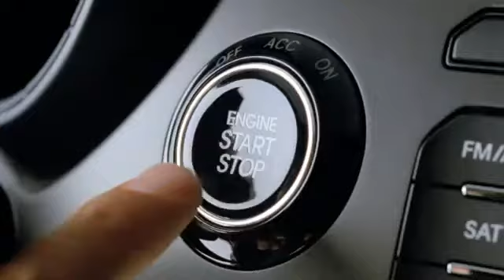LaFontaine Kia - 2012 Kia Rio On the Outside - Dearborn, MI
Introducing the all-new 2012 Kia Rio. Packed with so many features, every car should be so lucky.